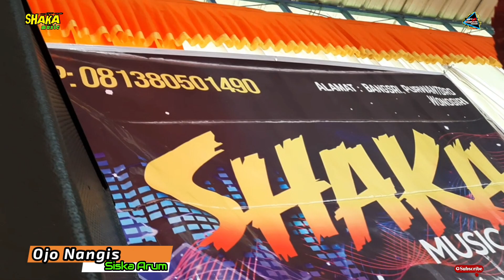OJO NANGIS (Cover) - SISKA ARUM - SHAKA MUSIC || KAESAR PRO AUDIO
Title : OJO NANGIS
Cover : SISKA ARUM
Audio : KAESAR professional audio sound system

Lirik OJO NANGIS

Mbiyen mbok perjuangke
Saiki mbok sia-siake
Aku sing s'lalu ono pas kowe loro
Pas kowe durung sopo-sopo

Aku wis njogo ati
Kowe dolanan ning mburi
Kabeh sing tak perjuangke sio-sio
Kowe milih karo sing luwih mulyo

Mesakke atiku yen tak teruske ro kowe
Mending pisah, aku wis ra betah
Wis kebacut getun kulo nderek langkung
Tresno wis rampung

Ojo nangis (ojo nangis)
Sing uwis, yo uwis (yo uwis)
Sing ilang, ben ilang
Cukup aku kelaran-laran

Aku nyerah (aku nyerah)
Sing bubrah, ben bubrah (ben bubrah)
Kowe bakal ngerti larane
Naliko ditinggal pas jeru-jerune

Kudune ngati-ati
Opo maneh yen bab ati
Kudu mlaku dhewe-dhewe
Larane tak tanggung dhewe

ditinggal pas jeru-jerune